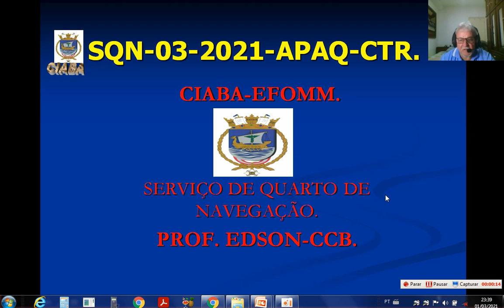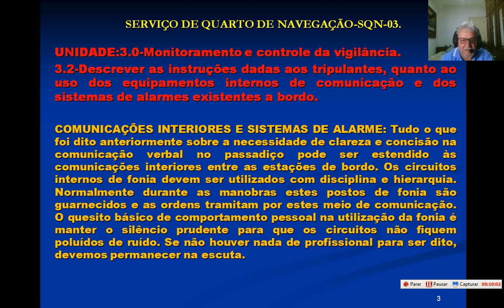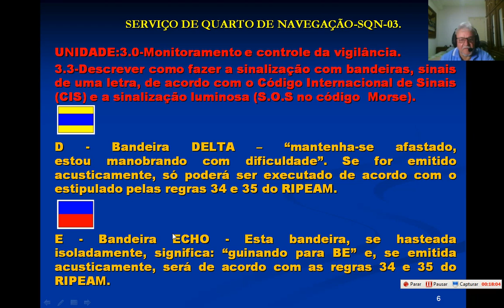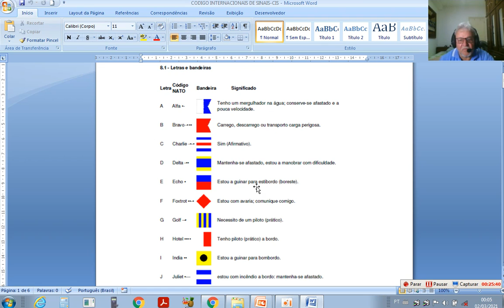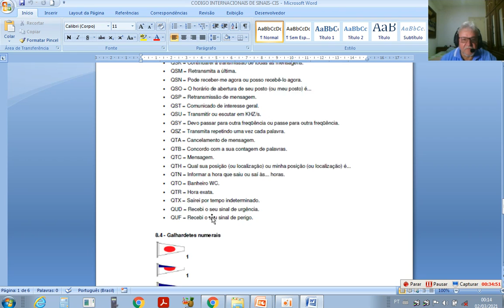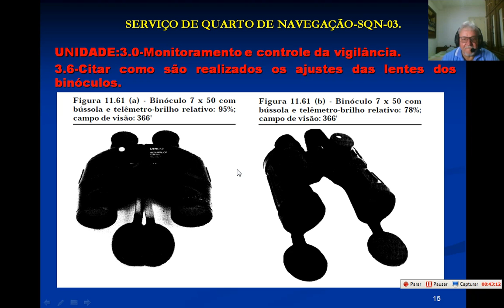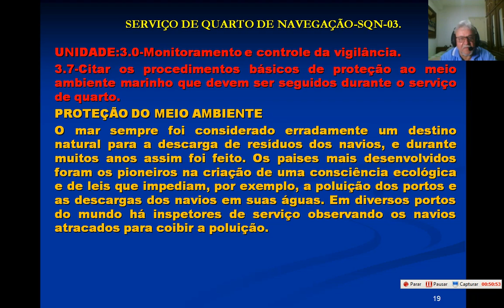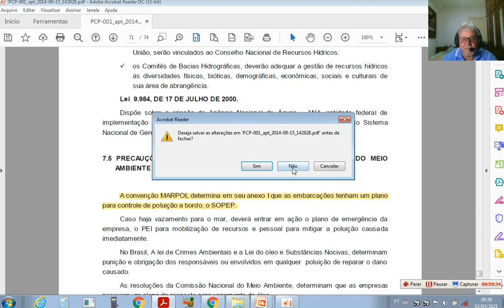SQN-03 UE-3.0 VÍDEO AULA-07/08.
DATA=04/03-2021